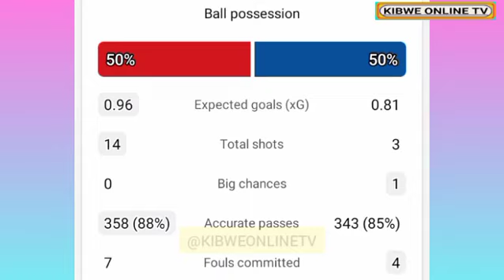Real Madrid Vs Liverpool ( 1:0 ) • match highlights • UCL 2022